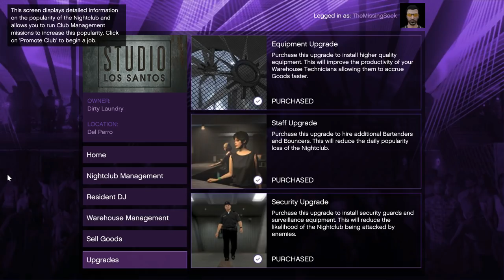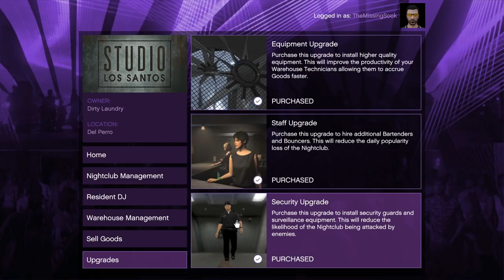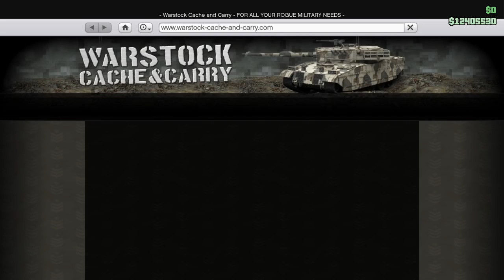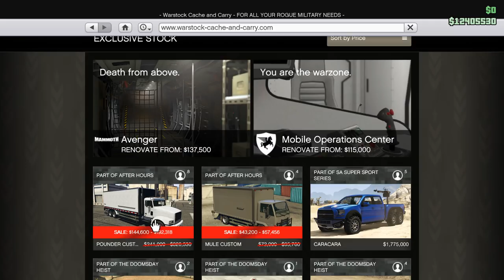E263 'After Hours' Nightclubs, As A Business? Our Detailed Guide! - Lets Play GTA 5 Online PC 60fps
Ep.263 The 'After Hours' Nightclubs, As A Business? Our Detailed Walkthrough 'How To' Guide!

Today, we finish going through all the details of our brand new 'After Hours' Nightclub! This time around, I thought we'd take a look through all the ways the new Nightclubs work to make you money & how it works as a business for your MC,CEO & VIP Organizations & Much More! :)

See you all back again soon for more 'After Hours' DLC everyone!

Thanks again to all you 'Sock Fans', my 'Odd Socks' out there, my wonderful 'pile of odds'! :)

Gamers Rockstar Games Gaming letsplay lets play Tutorial Review Guide Tips Cunning Stunts SSASSS Doomsday Heist Smugglers Run Bikers DLC After Hours Nightclub GTA5